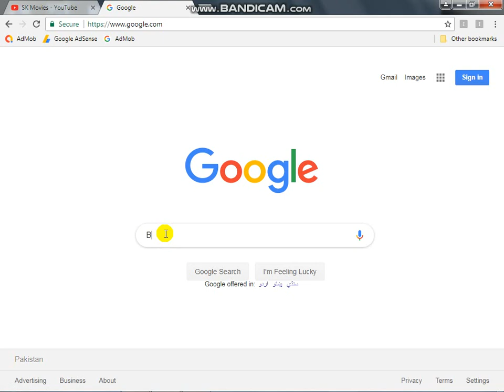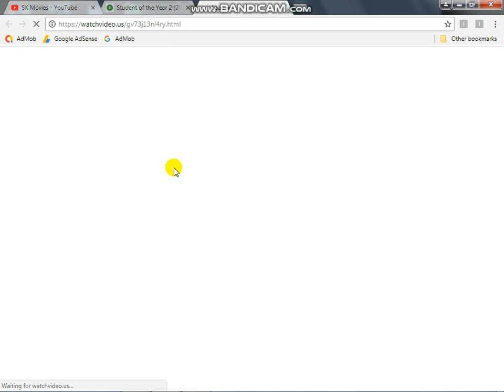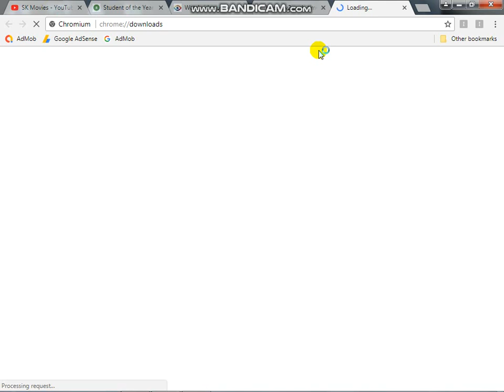Download Student Of The Year 2 HD Full Movie in 10 mints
How To Download Student Of The Year 2 Full Movie in HD